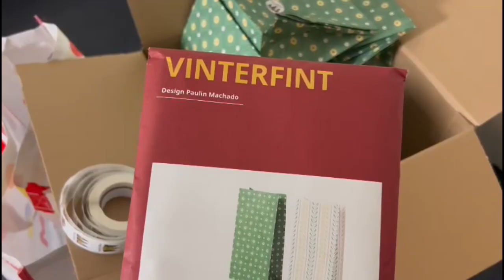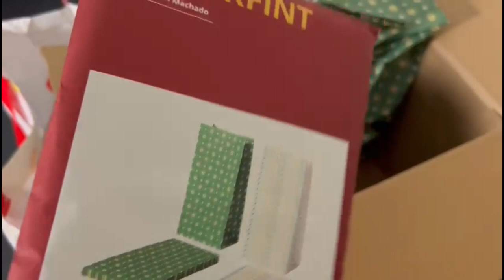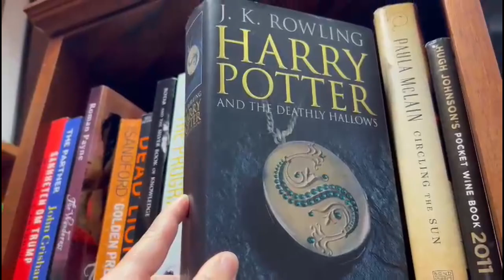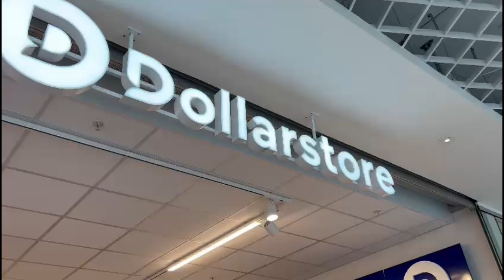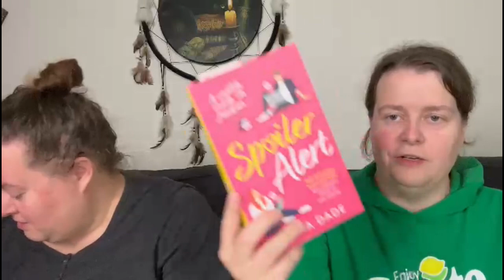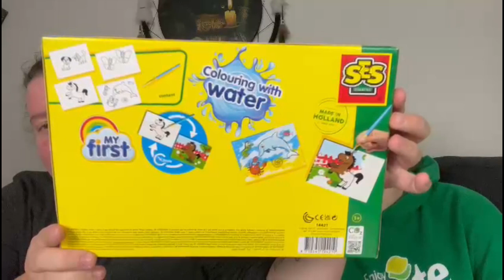2023 Dag 272 | Innkjøp fra bruktbutikk & julegaver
Takk til medlemmene våre:
Elin, Tia/Nick, Kristine, Mona, Ingrid, Tove,  Lisa, Tove, Silje og Charlotte

Vi bruker:
Hovedvideo: